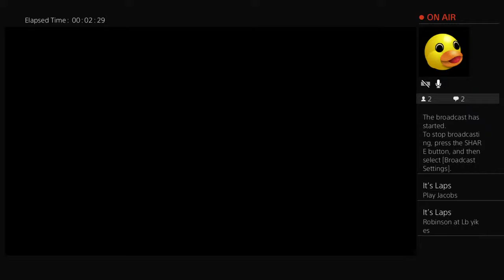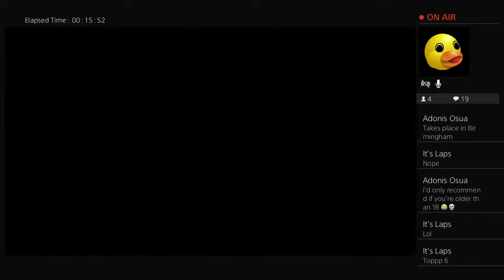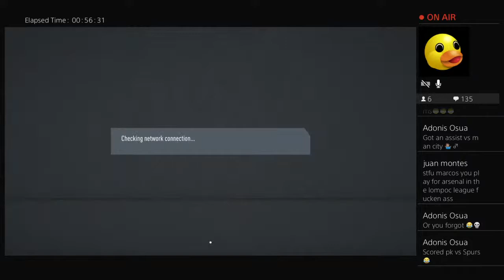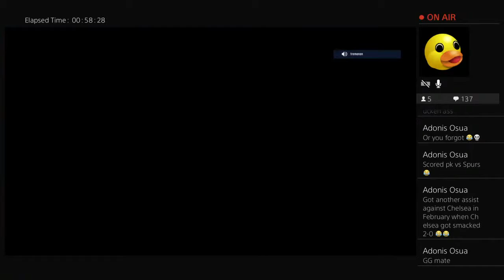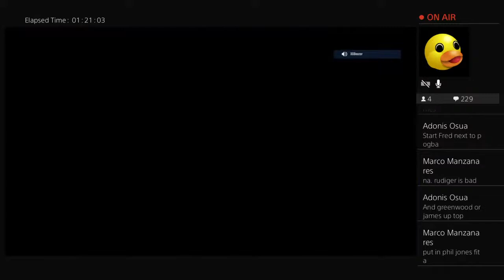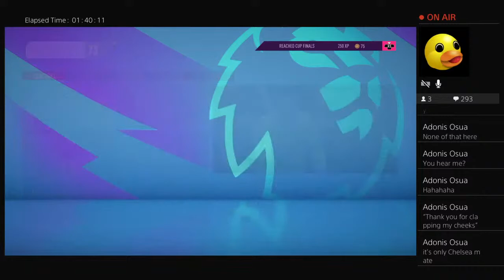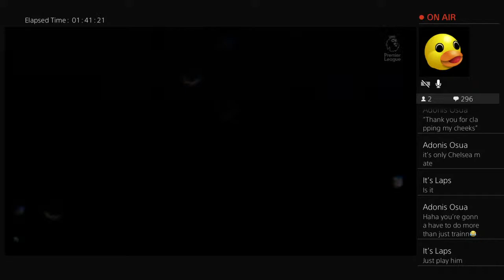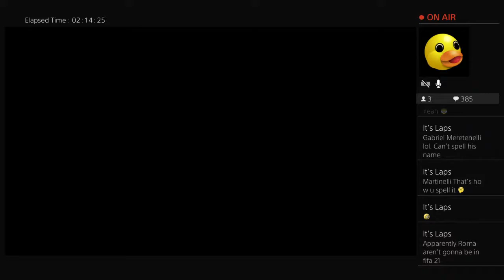Career Mode: Premier League Road to Champions League!